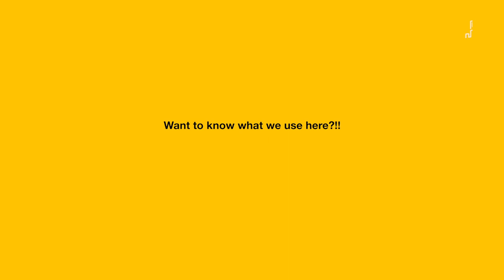Bunny Chow Recipe in Malayalam under 2 min.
Bunny chow, often referred to as a bunny, is a South African fast food dish consisting of a hollowed-out loaf of white bread filled with curry. It ultimately originated among Indian South Africans of Durban From Wikipedia.
For 3 Bunny chow portion

Mutton 400g
Cinnamon stick 2nos
Cumin seeds 1Ts
Kashmiri chillipowder
Cumin powder
Salt to taste
Fresh cream

(You can use chicken instead of mutton)

Song: Apolllo
Kitchen Essential We used
Prestige stove;
Gears
About aaHarem